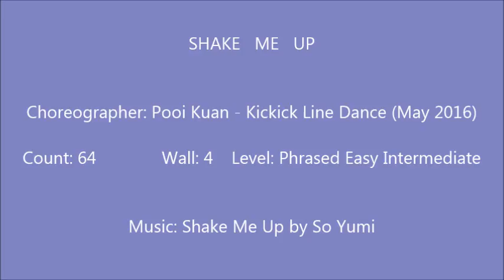SHAKE ME UP - Line Dance (by Pooi Kuan - Kickick Line Dance )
Count: 64 Wall: 4 Level: Phrased Easy Intermediate
Choreographer: Pooi Kuan - Kickick Line Dance (May 2016)

Event: Kickick Line Dance - Melvin & Pooi Kuan Line Dance Party 2017